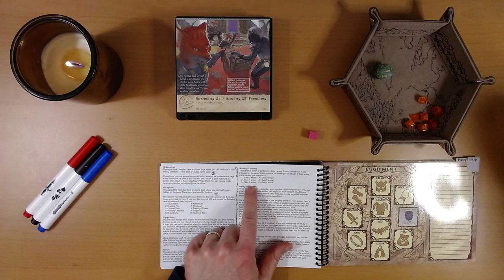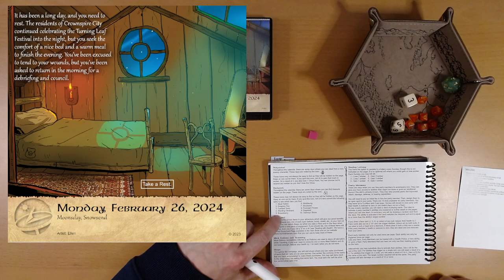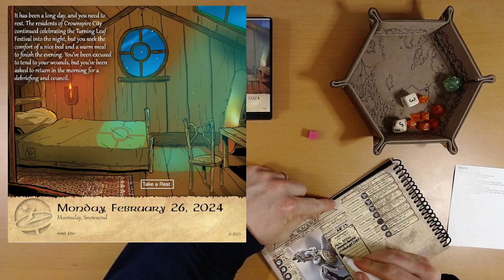2024 Quest Calendar Feb. 26: There's My Brawnberry!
A well deserved rest.